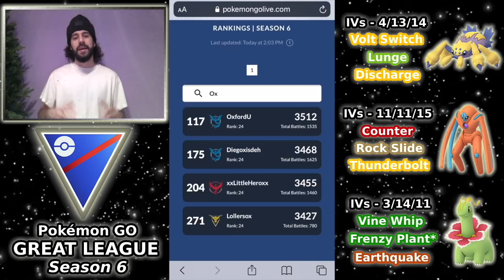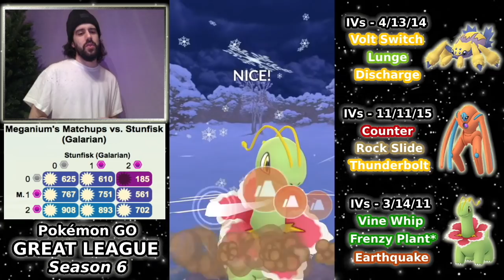Reaching My HIGHEST Rating 3512 ELO with Galvantula, Meganium, Deoxys | Pokemon GO Battle League PVP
In this video we take a look at 2 sets of battles in the Pokemon GO Battle League (GBL) in the Great League featuring Galvantula, Defense Deoxys and Meganium.

In today's video we are taking a look at the team which brought me to my highest ELO of the season at 3512 putting me at #117 on the Leaderboard.

This team, featured in a video earlier this week has been on an absolute roll. I have yet to have a negative set with it, with the worst set being 3-2. Having some luck on my side, as well as a few good plays on my end have allowed me to gain over 300 points in less than 4 days, playing only 1-3 sets per day.

We can start off by addressing the weaknesses. This team is entirely weak to Alolan Marowak. The next biggest threat is probably an Altaria lead, a tough lesson we learned in a brutal beat down from Caleb Peng (unfortunately not featured in this video). Swampert is another challenging lead which has strong match-ups against two of these Pokemon. After these three, Galarian Stunfisk or Bastiodon are probably the worst to see, however there is play against those two given the back line for this team.

With that said, I built this team based on the trends I had been seeing in the specific ELO range beginning around 3200. What I found was that Galvantula was winning a lot more leads than it was losing, similar to the trend I found with Articuno in open UL. Even though there are hard losses, you have to maximize against the trends you see developing.

The idea of Deoxys and Meganium came from providing some coverage against the most common of the hard-counter leads, Galarian Stunfisk. While Deoxys is not a counter, it provides a decent check, and operates as magnificent safe-switch in most scenarios. Rock Slide and Thunderbolt provide a nice mix of coverage for Azumarill and Fliers. The extra flying type coverage is very important due to the presence of Meganium on the team.
Rock Slide is required for the very little coverage available to Alolan Marowak.

I understand that this team may not work for everyone, and it is not the easiest to use. However it has been working very well for me and I thought I would share some more battles using it for any one who is interested. I have a few other videos on this channel showcasing this team already, but never before to this level of success.

In this video we use a team consisting of: Galvantula (Volt Switch, Lunge, Discharge), Defense Deoxys (Counter, Rock Slide, Thunderbolt) & Meganium (Vine Whip, Frenzy Plant*, Earthquake).

* denotes Legacy move (may require Elite TM).

On this channel we cover PvP content mostly related to GO Battle League in Pokemon GO. I try to put out a variety of content featuring spice picks, strategical teams and shout casts of other players teams.

Join me as I work my way through the ranks on the Road to Rank 10!

All background music is free to use and provided by NewRappy Music

0:00 - Intro
2:15 - vs JJan11 (Skarmory, Galarian Stunfisk, Swampert)
4:59 - vs Javbroni (Umbreon, Shadow Hypno, Azumarill)
7:28 - vs MasterRed080 (Shadow Abomasnow, Sableye, Azumarill)
9:29 - vs Bludrocuted (Altaria, Shadow Machamp, Shadow Victreebel)
11:24 - vs Gokuezpz (Mew, Galarian Stunfisk, Pelipper)
13:41 - vs thetravpete (Meganium, Toxicroak, Galarian Stunfisk)
16:15 - vs Fasolt196 (Mew, Alolan Ninetales, Azumarill)
18:49 - vs (Alolan Marowak, Azumarill, Meganium)
21:28 - vs Rossbug (Galarian Stunfisk, Venusaur, Pelipper)
23:42 - vs 123SayYah (Alolan Ninetales, Azumarill, ?)
25:45 - Outro

Pokémon is Copyright Gamefreak, Nintendo and The Pokémon Company 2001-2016.